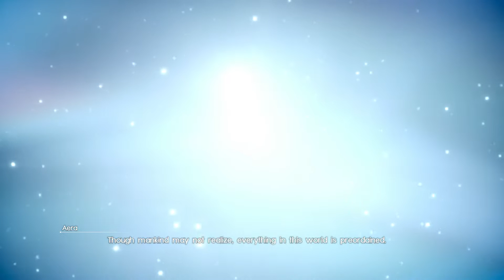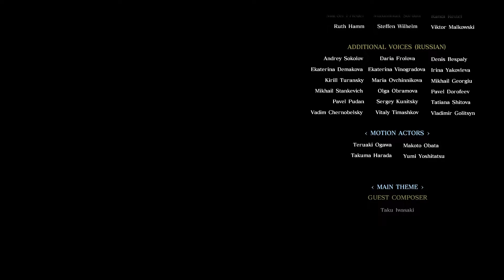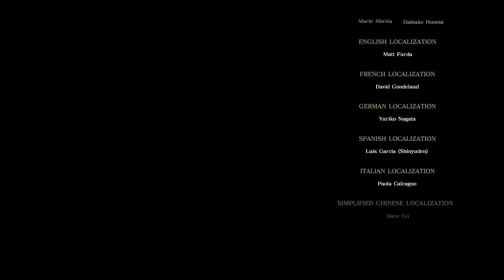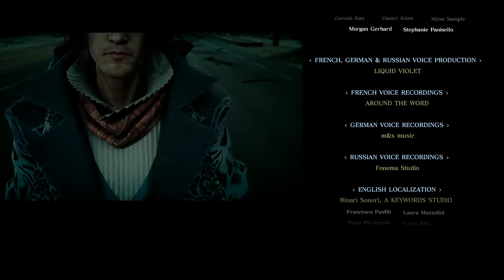Final Fantasy 15 EPISODE Ardyn ENDING